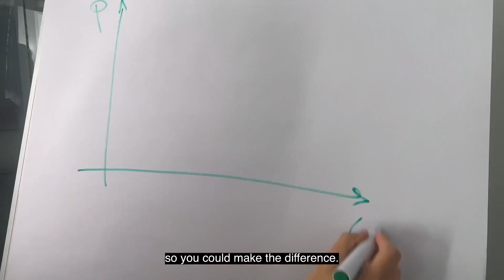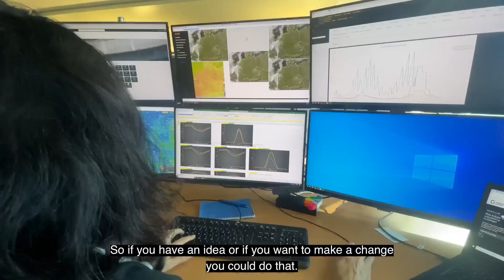People @ Alpiq: Irina our Head of Intraday Trading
Irina leads the Intraday Trading team, responsible for managing the Alpiq hydro power plants' flexibility on the intraday markets and various renewable assets on day-ahead and intraday markets, operating 365 days a year and taking decision as close as 5 minutes before delivery.